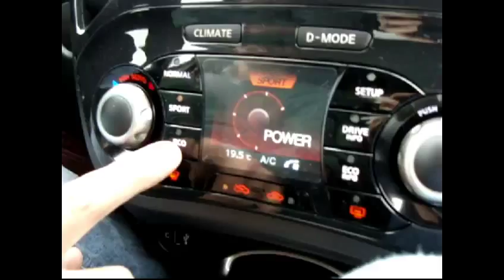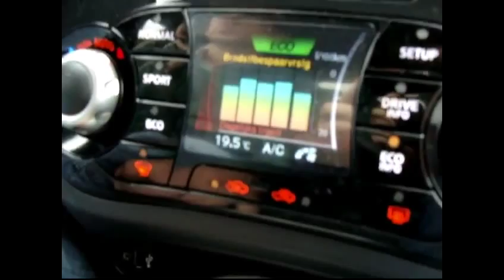Nissan Juke roadtest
Het nodige lef kan Nissan zeker niet ontzegd worden. Na de Cube is er nu de Juke, wederom een aandachtstrekker van de bovenste plank. Deze mini-crossover moet je zien als het kleinere broertje van de Qashqai, maar door z'n aparte vormgeving lijkt 'ie veel groter dan hij in werkelijkheid is. Wij kregen de 1.6 ECO Acenta-uitvoering een dag lang mee en voelden deze geinige aandachtstrekker eens stevig aan de tand. Ga voor het volledige testverslag en andere movies naar